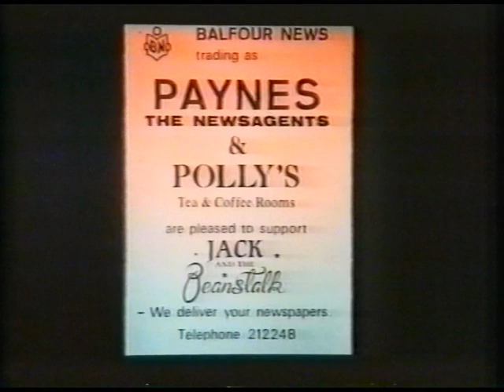The Athenaeum Variety Group - Jack and the Beanstalk (1993)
Written by Harry Barnett. Directed by Tom Simblet.

For over 25 years, The Athenaeum Variety Group produced Warminster's annual pantomimes, playing to packed houses during February's half term week. The shows ran from Monday to Saturday, with performances each evening and a matinee performance on the Saturday. The Athenaeum had a seating capacity of about 240 and, in a typical year, some 1600 adults and children would come to watch the show. Many local groups and organisations supported the AVG pantomimes, not least the local cubs and brownies from the Warminster and Westbury area. The profits from each year's show went to support local charities. Sadly, in the mid 1990s, the AVG decided to close due to irreconcilable differences with the new management of the Athenaeum, who wanted to take over the pantomime and keep the profits for themselves. Had they approached things in a different way, the AVG may well have got on board, but the management's heavy-handed attitude and bullying approach meant that all goodwill had been lost, and the AVG packed its bags - along with all its costumes, scenery and props that it had accumulated over the years - not to mention its wealth of experience and skills. A sad ending for a group who had given so much to the town, and who had also done so much to contribute to the well-being of the Athenaeum, supporting it with endless kind deeds and gestures of goodwill. Many running repairs to the fabric of the building had been done by members of the AVG over the years, and the group itself provided seats, curtains, backdrops, equipment and many other items in the theatre - including building the front of house coffee area and bar. In 1992, the AVG refurbished the theatre's 3 dressing rooms out of it's own pocket, and earlier had built a storage facility to the rear of the building which remains to this day.